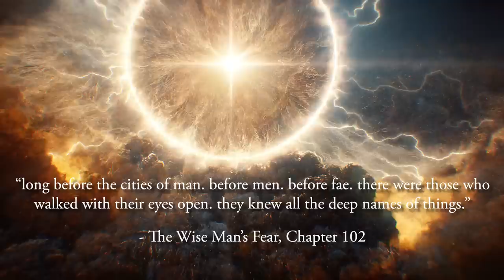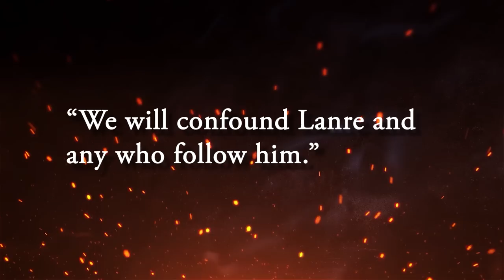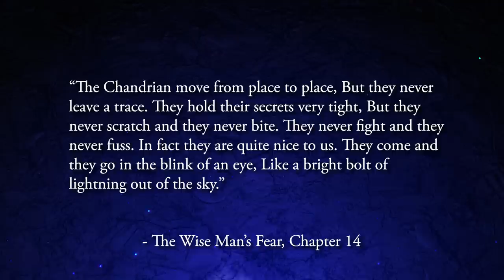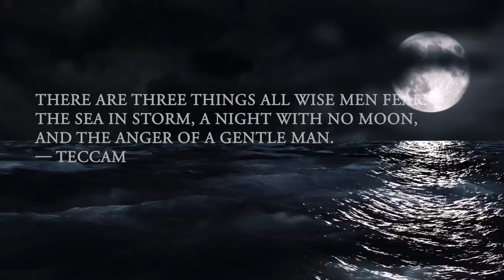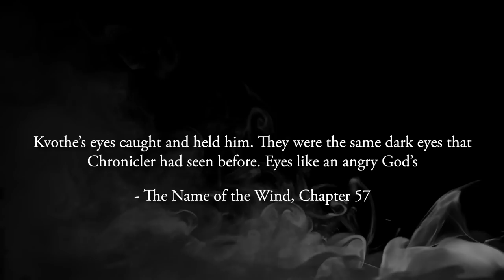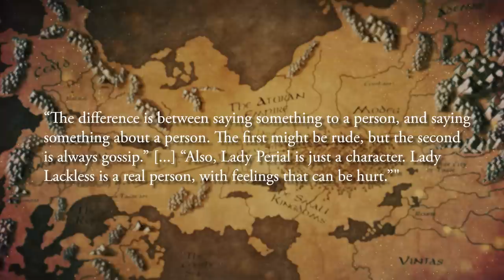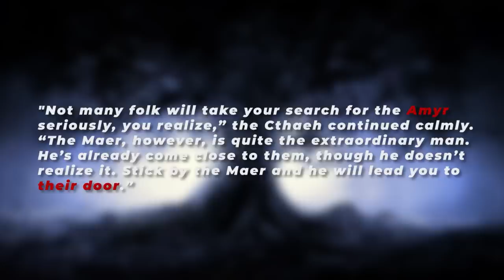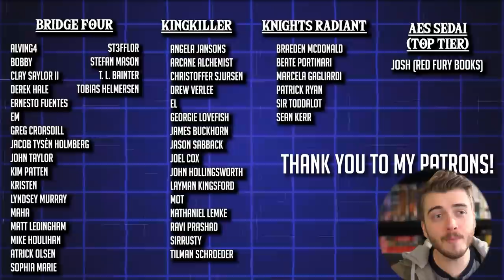Is Kvothe The Son of Iax? | Kingkiller Chronicle Theory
Use my Link to install BLOODLINE for Free: ✅ & Get a special starter pack [Available for the next 30 days]

What if I told you, Kvothe is a direct descendant of one of the most powerful figures in the history of the Four Corners, a legendary shaper named Iax. Iax is the one who sparked the entire creation war and is now locked behind the doors of stone. I’m going to go over several theories in depth so make sure to watch until the end!

0:00 - Intro
1:12 - Sponsor
3:28 - Who is Iax?
6:34 - The Story of Jax
8:22 - Broken House Theory
10:29 - Creation of Fae
11:20 - Hermit/Tinker Theories
12:45 - Kvothe Mirrors Jax
13:53 - Dark and Changin Eye
14:49 - Kvothe is Lackless Theory
16:53 Lackless Rhyme
18:11 - Dream Theory
20:18 - Lackless Door Theory
21:28 - Loeclos Box Theory
22:53 - Chronicler Theory